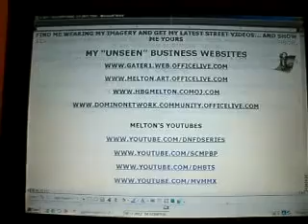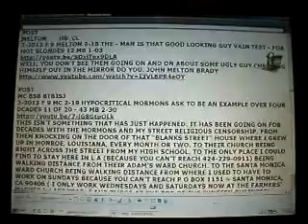SOACAM 3 2012F6SOA3 16BRIGHTLIGHTSATMELTONSNEWJOBREMINDHIMOFPRAYINGATHOME87MB2 07